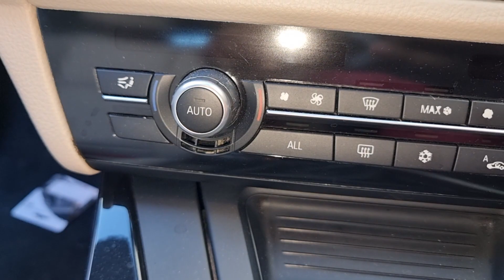pt1. Quick 10 minutes knob change [BMW 535i manual]😊🚘🚘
PRODUCTS AND EQUIPMENT FEATURED;

UBERFLEX Kink Resistant Pressure Washer Hose

The Rubber Scrubber

PRESSURE WASHER GUN  - SUTTNER ST2600

WISH LIST